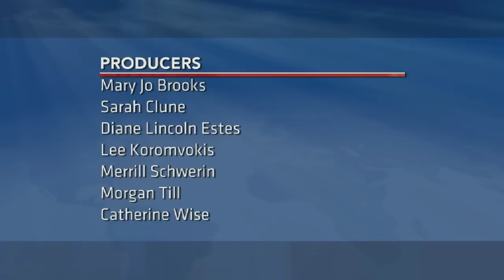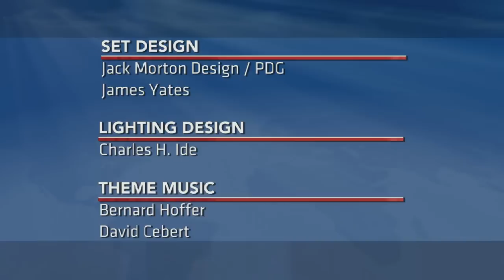State of the Union - 2014 - PBS NewsHour Special with Mark Shields and David Brooks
Watch PBS NewsHour coverage of President Obama's 5th State of the Union. Syndicated columnist Mark Shields and New York Times columnist David Brooks will join Judy Woodruff and Gwen Ifill for the address to Congress, and the Republican response.